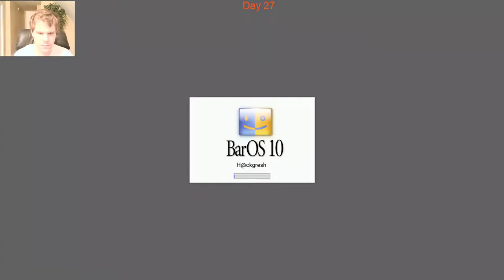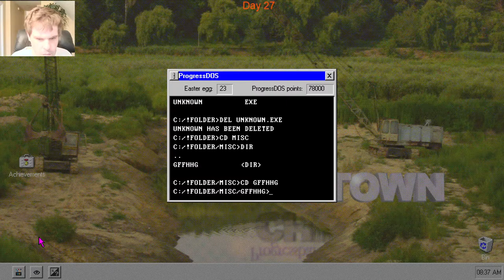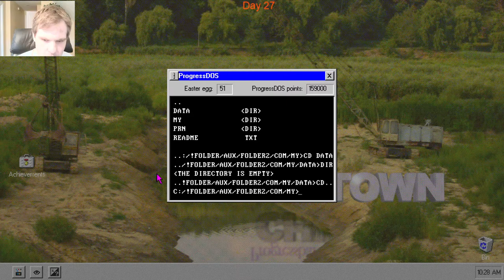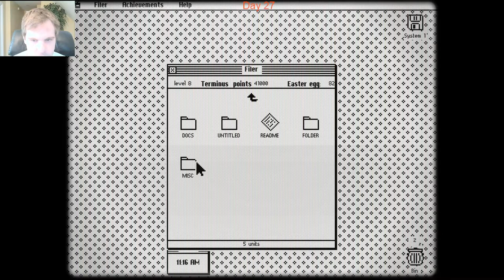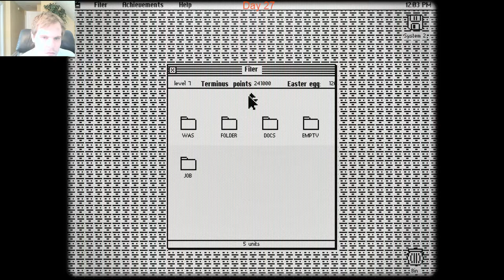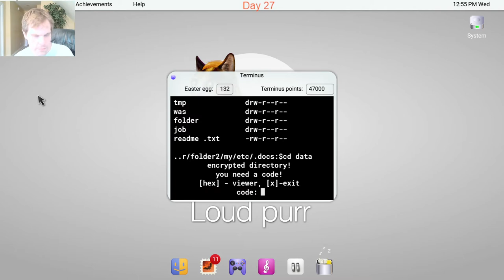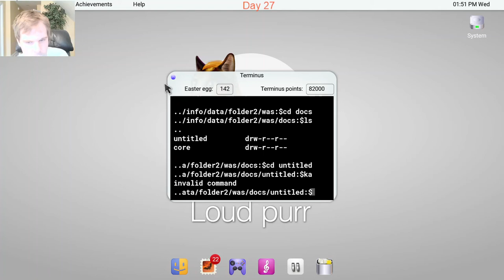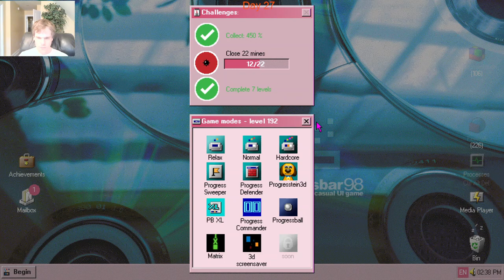Let's Play Progressbar95 - Episode 99: 30 Days of Halloween Day 27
Almost 100 Episodes.